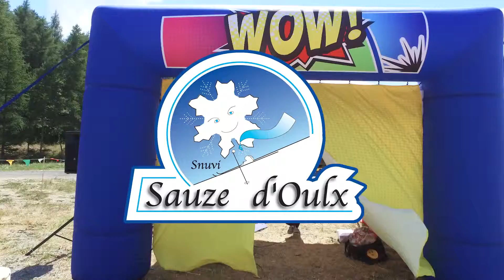Baby Olympikite in Sauze d'Oulx